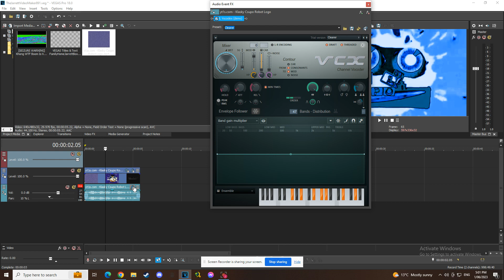How To Make Paramount Mega Ensemble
Gift For: @TGMLM6002Studios